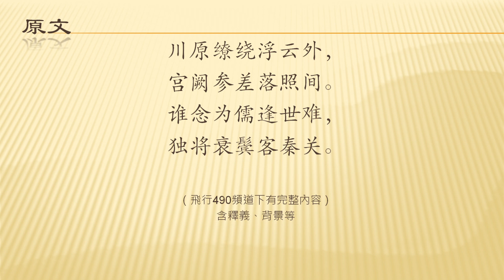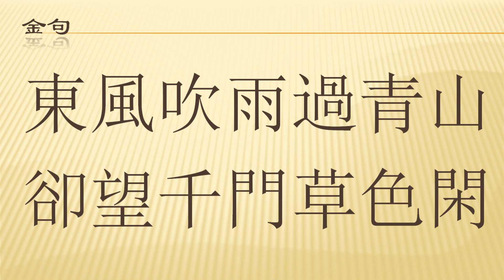全唐诗卷279 43 长安春望 卢纶（注释）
全唐诗 卷279 43 长安春望 卢纶
 卢纶（739年—799年），字允言，河中蒲县（今山西蒲县）人，祖籍范阳涿县（今河北涿州），出身范阳卢氏北祖第四房，是北魏济州刺史、光禄大夫卢尚之的后人，唐代诗人，大历十才子之一。唐玄宗天宝末年举进士，遇乱不第；唐代宗朝又应举， 屡试不第。大历六年，经宰相元载举荐，授阌乡尉；后由宰相王缙荐为集贤学士，秘书省校书郎，升监察御史。出为陕州户曹、河南密县令。之后元载、王缙获罪，遭到牵连。唐德宗朝，复为昭应县令，出任河中元帅浑瑊府判官，官至检校户部郎中。不久去世。著有《卢户部诗集》。